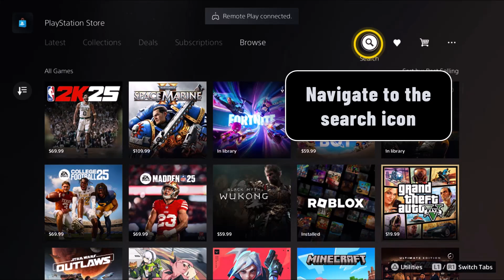How much is baldur's gate 3 on PS5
It may seem incredible, but there are still people who don't know how much does baldur's gate 3 cost PS5 This tutorial is for those who want to take their first steps

How much is baldur's gate 3 for PS5
""Today, we're diving into the highly anticipated release of Baldur's Gate 3 on the Playstation 5. With its stunning graphics, immersive GamePlay, and captivating storyline, this RPG has been the talk of the gaming community. But the question on everyone's mind is: how much will it cost to experience this Epic adventure on the next-gen console? Stick around as we break down the price of Baldur's Gate 3 on the PS5 and whether it's worth the investment."". So you want to know how much does baldur's gate 3 cost ?

So let's find out in detail how much will baldur's gate 3 cost on PS5

How much is baldur's gate 3 on pc
To find out the price of Baldur's Gate 3 on PS5, you can follow these simple steps. First, go to the PlayStation Store. Then, navigate to the search icon and type in 'Baldur's Gate 3' in the search bar. Once the Game appears, select it. Lastly, you can check the price for it and decide if it's within your budget. As a highly anticipated role-Playing Game, Baldur's Gate 3 on PS5 offers a rich and immersive gaming experience that is worth checking out.
These steps will demonstrate how much is baldur's gate 3 on Steam step by step
1- Go to the 'PlayStation Store'
2- Navigate to the search icon
3- In the search bar, search for 'Baldur's Gate 3'
4- Select the Game
5- Then, you can check the price for it
Here's how much does baldur's gate 3 cost on PS5

I hope this video was worth watching and you are learned how much is baldur's gate 3 PS5

Please let me know if you have any questions, comments, or suggestions about this Tuto 'how much is baldur's gate 3 on PS5'

Now take time to share this Tuto with a friend or family member to teach them how much is baldur's gate 3

Tuto : how much is baldur's gate 3 on PS5

Category : how much is baldur's gate 3 on Steam

See as well: